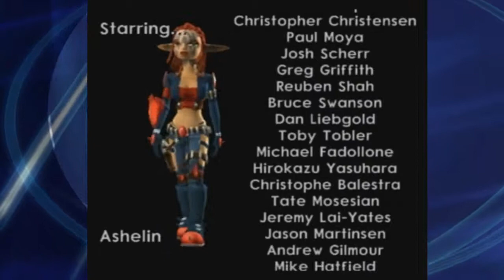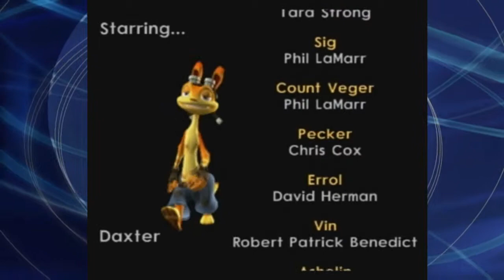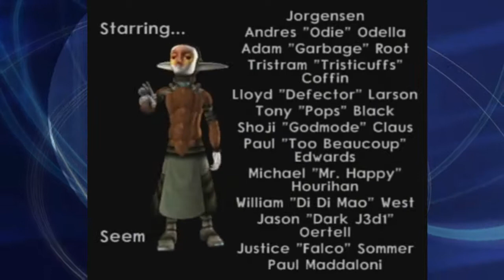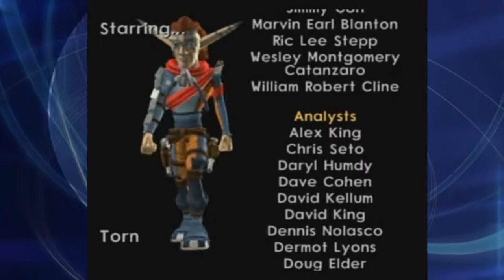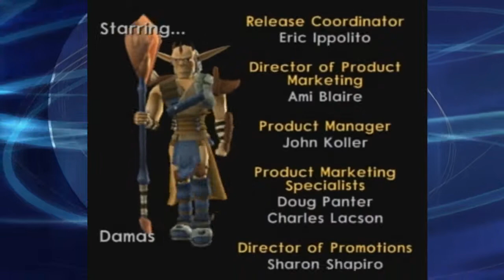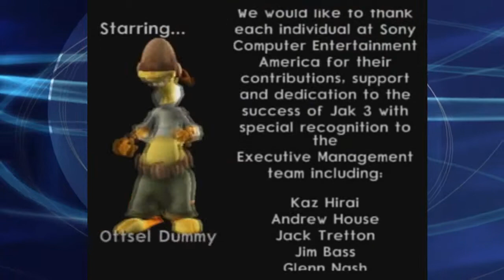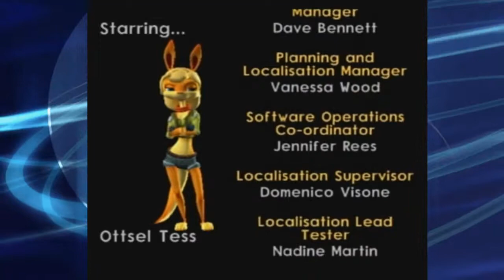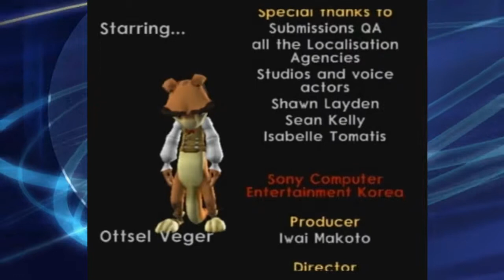Jak 3 finale (final part)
we beat the final boss with an epic conclusion to an awesome game